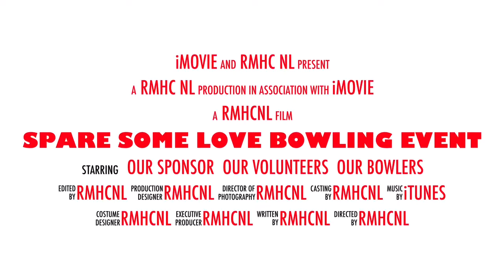2018 Spare Some Love Bowling Event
2018 Spare Some Love Bowling Event.